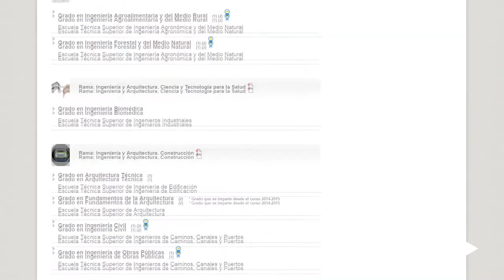Acreditaciones internacionales de los grados de la UPV - Noticia @UPVTV, 16-12-2016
Todos los grados de ingeniería que ofrece la Universitat Politècnica de València están acreditados con al menos un sello de reconocimiento internacional.

Los grados en Ingeniería Agroalimentaria y del Medio Rural, Ingeniería Forestal y del Medio Natural, Ingeniería Civil e Ingeniería de Obras Públicas han sido los últimos en conseguir el sello EUR-ACE.

Un certificado que acredita que los estudios cumplen con los principios de calidad, relevancia, transparencia, reconocimiento y movilidad contemplados en el Espacio Europeo de Educación Superior.

La UPV es la universidad española con más acreditaciones internacionales y la única que tiene tres sellos: EUR-ACE, EuroINF y ABET.

Actualmente quedan por acreditar los grados en ingeniería de la energía e ingeniería biomédica ya que se implantaron más tarde y todavía no han entrado en los procesos de acreditación.

La UPV trabaja para la acreditación de todos sus grados de ingeniería. Una estrategia orientada al beneficio al alumnado y su mejor posicionamiento para su inserción en el mercado laboral nacional o internacional.

En España, la Agencia Nacional de Evaluación de la Calidad y Acreditación – en colaboración con el Instituto de la Ingeniería – es el órgano reconocido para la evaluación de los títulos de grado y máster en Ingeniería.